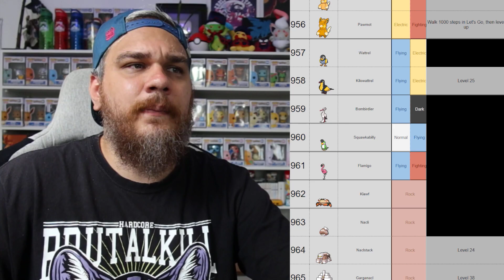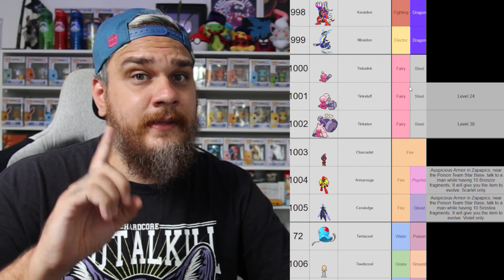TUTORIAL COMO EVOLUIR TODOS NOVOS POKÉMON DE SCARLET & VIOLET!! Gen9 Evolution Method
LOJINHA:
Pré-venda Pokémon Scarlet (atenção ao prazo de entrega)
Pré-venda Pokémon Violet (atenção ao prazo de entrega)

NOVA COLEÇÃO CARTAS POKÉMON TEMPESTADE PRATEADA:
Caixa com 36 boosters
Pack Triplo Cranidos
Pack Triplo Basculin
2 Packs Triplos Cranidos + Basaculin

Nintendo Switch Lite (Edição Dialga & Palkia)
Película protetora Nintendo Switch
Cartão microSD SanDisk
Pokémon Legends Arceus
Pokémon Sword
Pokémon Shield
Pokémon Let's Go Pikachu
Pokémon Let's Go Eevee
Pokémon Brilliant Diamond
Pokémon Shining Pearl
Pokémon Brilliant Diamond & Shining Pearl Double Pack
New Pokémon Snap
Pokémon Mystery Dungeon: Rescue Team Dx
Pokkén Tournament Dx

Cartas Pokémon Caixa Treinador Avançado Mewtwo Pokémon GO
Cartas Pokémon Caixa Coleção Origem Perdida com 36 boosters

Boneco Nanoblock Charmander
Boneco Nanoblock Charizard
Boneco Nanoblock Bulbasaur
Boneco Nanoblock Mewtwo

Roteiro: Leandro S. Ferreira